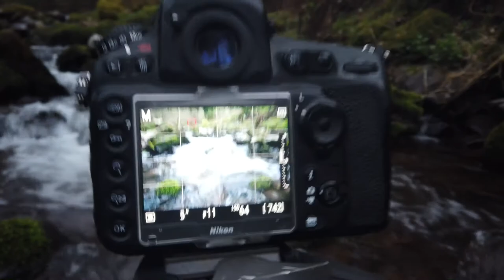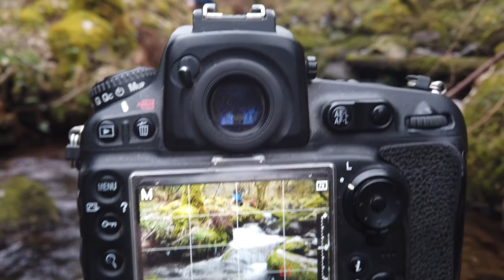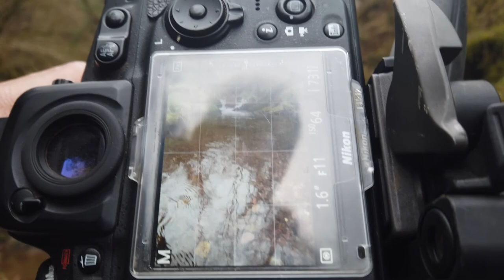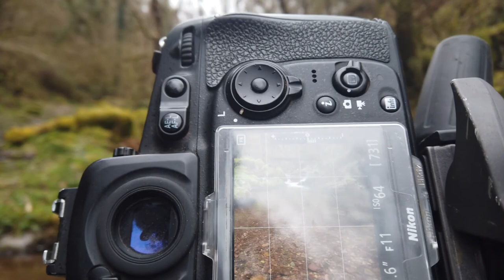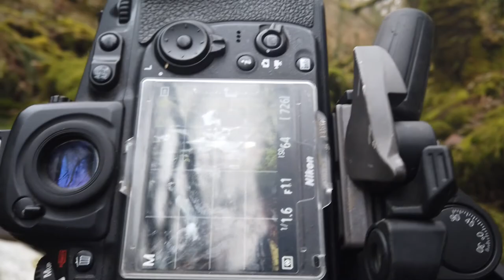Chasing waterfalls - Slow exposure photography at Horner Woods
My latest Landscape photography adventures, join me in this video a see the location and get some photography help, advice and guidance.
This week I meet up with Martin for the first time since going back into lockdown.
We meet at Horner woods near Porlock in Somerset, UK. Some decent flow down some of the water courses provided some nice opportunities for some slow exposure photography.
join us on our visit

Equipment:
Nikon D810
Nikon D7000
Nikon 24/80mm
Nikon 50mm
Nikon 300mm
Nikon 70-300mm VR ID
Cokin Filters
Nisa Filters
Manfrotto tripod
Godox Ad600
Godox triggers